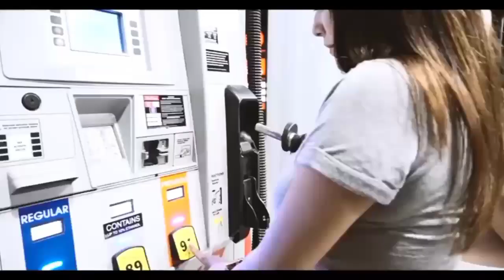[FREE FOR PROFIT] Drake Smooth 6lack Type Beat | Reggaeton Instrumental 2021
❤🙏🏻Keep Sharing & Supporting This Song😊 💓🙏